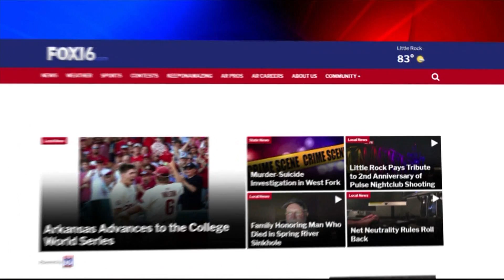Job Alert 0926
Ashlei King takes a look at careers in the dental, sales and insurance fields for Job Alert for the week of September 26th.